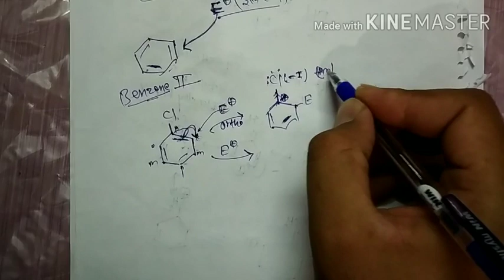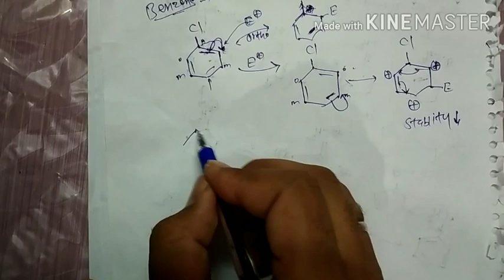GOC PART-06//STABLITY OF RESONATING STRUCTURES&MESOMERIC EFFECT